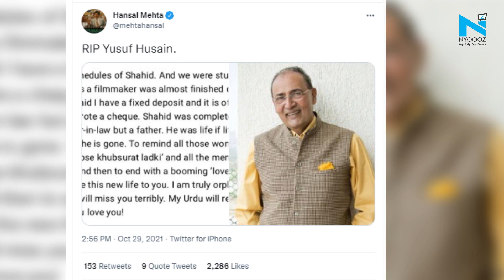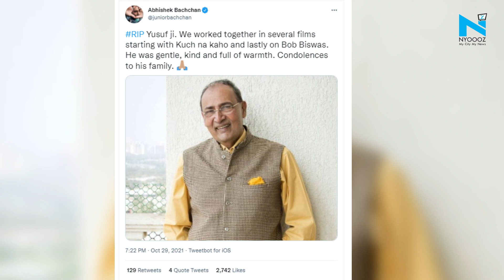Veteran actor Yusuf Hussain passes away, Hansal Mehta, Abhishek Bachchan condole sad demise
Veteran actor Yusuf Hussain passed away on Saturday due to COVID-19. He was 73. The news was confirmed by filmmaker Hansal Mehta. Mehta took to Twitter and penned an emotional note for the actor, recalling how Husain had helped him financially after his feature "Shahid" was stuck after two schedules.